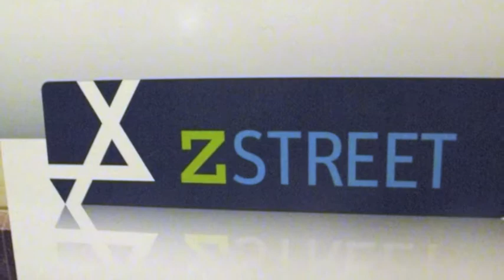RETHINKING THE END GAME (Part 2) Improving Lives in The Middle East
Part 2 of 10 Speaker is Gal Luft  His Topic: Economics of the Palestinian Authority. Luft addressed  the economics of the Palestinian Authority and described the essential factors for prosperity and economic stability.

This event was held in the Congressional Auditorium on Capitol Hill. Z STREET Presents: RETHINKING THE END GAME: Improving Lives in The Middle East May 4th 2011, Washington DC

Learn from experts on the : Likely Impact of the Arab Uprisings on the Arab Palestinians' , Israel's future Freedoms in the Middle East Economic Dignity and Prosperity in the Middle East . Ending with an All Speakers Roundtable Discussion about the prospects for peace

The other speakers Harold Rhode, George Gilder, Steven J. Rosen, Khaled abu Toameh, Nonie Darwish, Farid Ghadry and Mordechai Kedar

Videographer, Pamela Hall